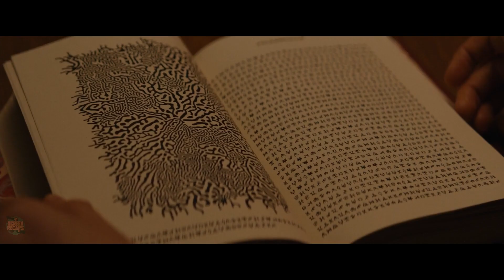Couple Gets Trapped in a Mysterious Maze Like Neighborhood of Identical Houses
Here's our 'Recap Commentary' for VIVARIUM (2019) (More Info About This Video Down Below!)

The inspiration behind this video:

A young couple looking for the perfect home find themselves trapped in a mysterious labyrinth-like neighborhood of identical houses.